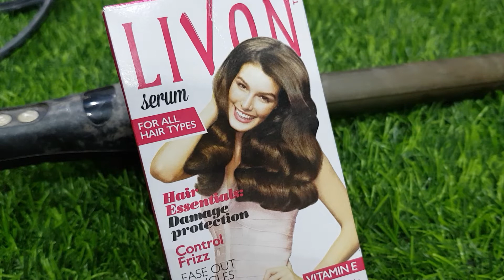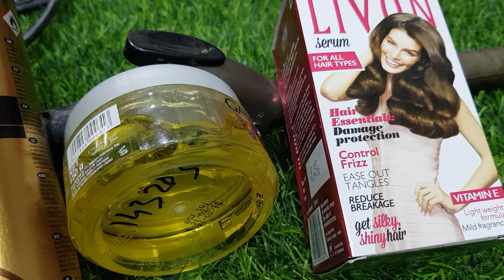REMINGTON CURLING ROD REVIEW BY BEATICIAN.